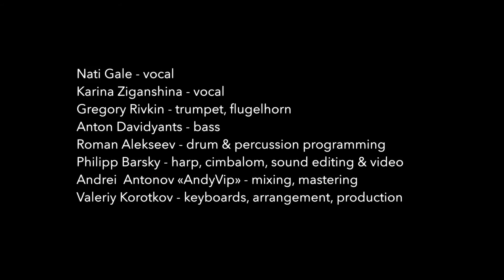"На сиреневой луне" - КАВЕР (Леонид Агутин)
"На сиреневой луне"
music & lyrics - Леонид Агутин

Nati Gale - vocal
Karina Ziganshina - vocal
Gregory Rivkin - trumpet, flugelhorn
Anton Davidyants - bass
Roman Alekseev - drum & percussion programming
Philipp Barsky - harp, cimbalom, sound editing & video
Andrei Antonov "AndyVip" - mixing, mastering
Valeriy Korotkov - keyboards, arrangement, production